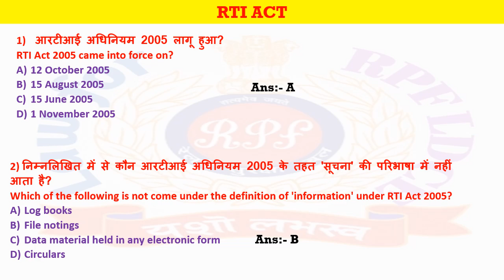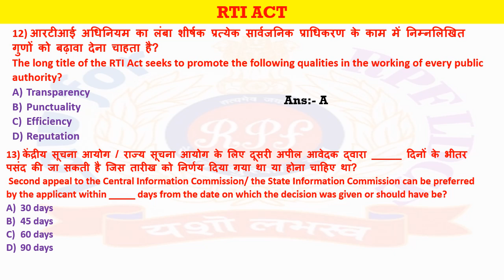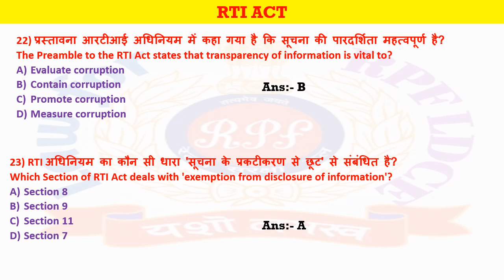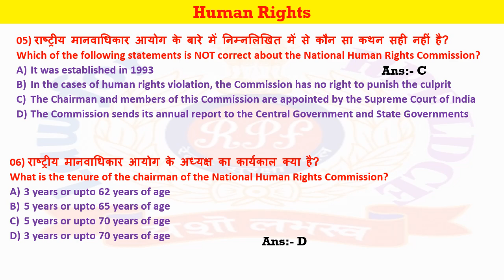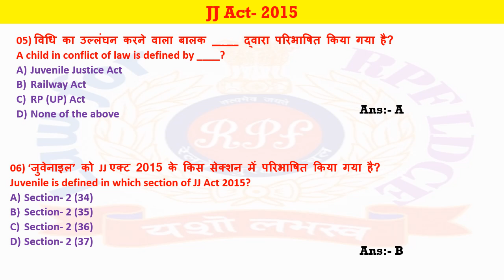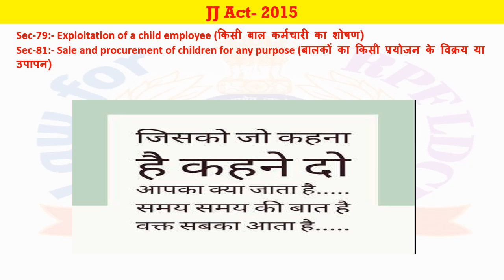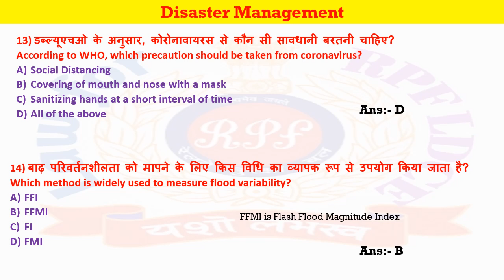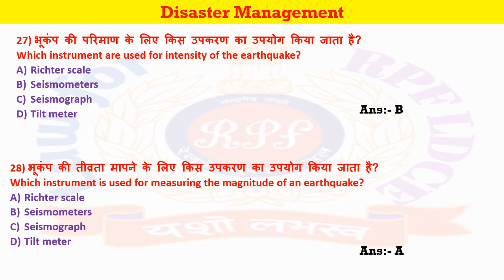Objective Questions of Minor Act for RPF Rule 70 & Rule 72